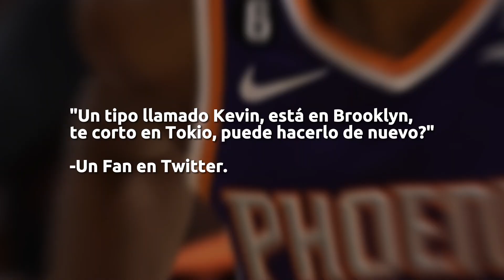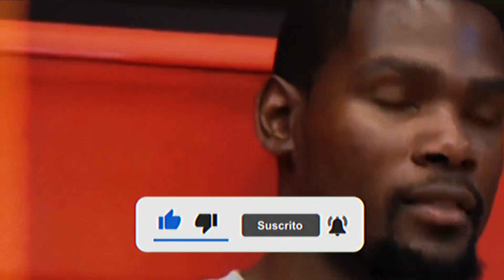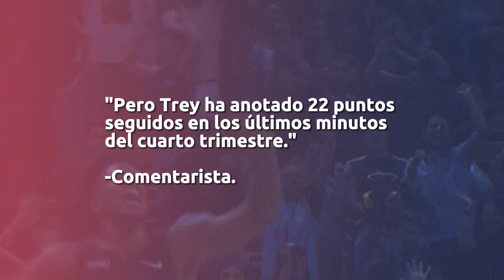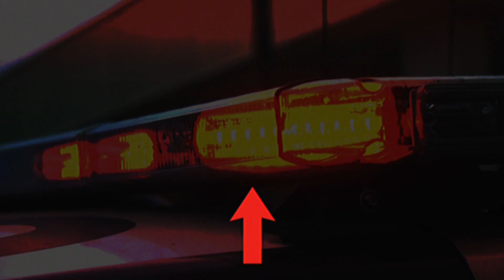😂 10 VECES QUE LOS JUGADORES DE LA NBA FUERON HUMILLADOS *SIN PIEDAD*